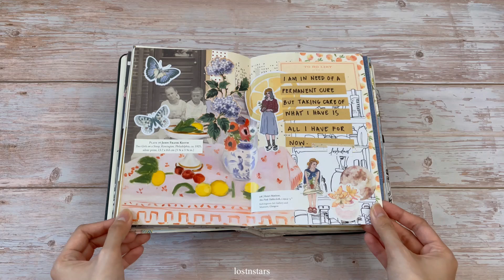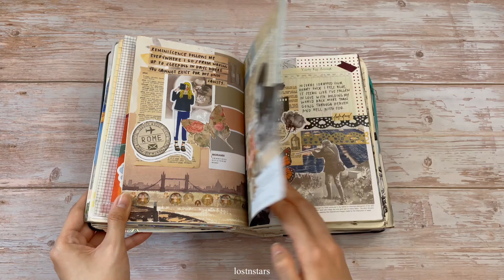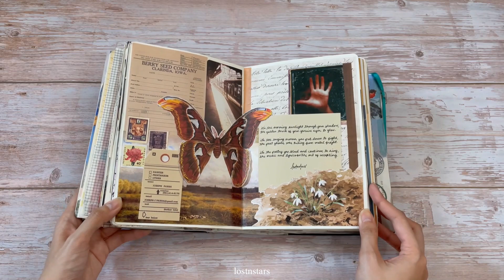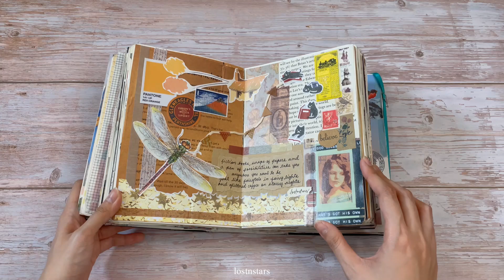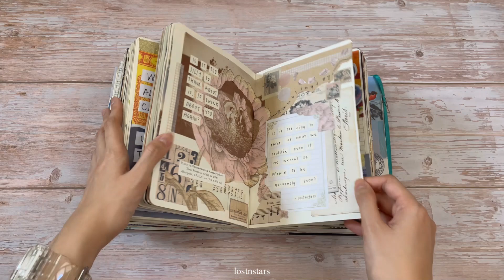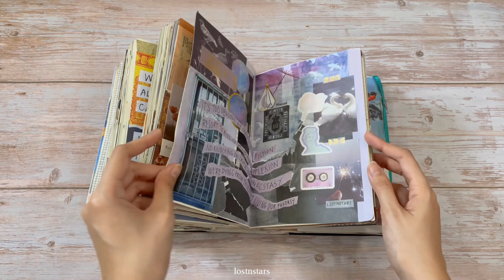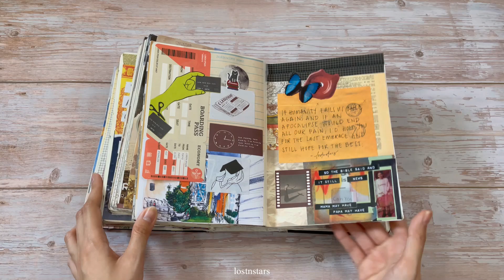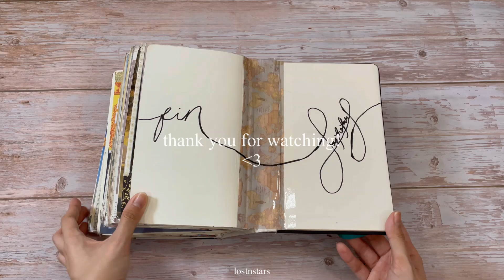🥀 art journal flip through | collage & poetry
this is my first art journal (technically started on page 03:03) and worked my way backwards after i finished the last page. this is such a new way for me to express art other than poetry, i recommend you guys to do it as well! it's such a fun and creative process!💛

📒 journal used:
limelight, A5, 100 pages